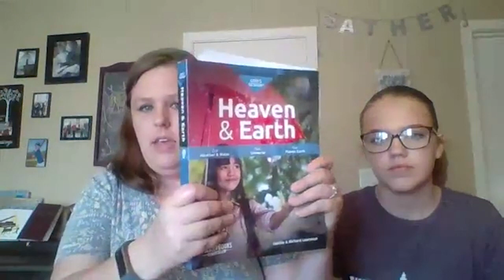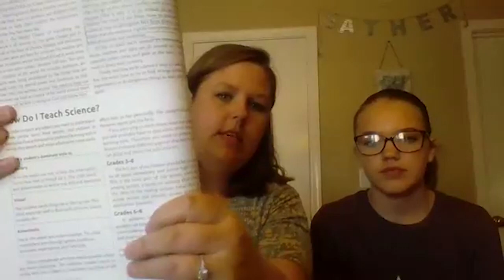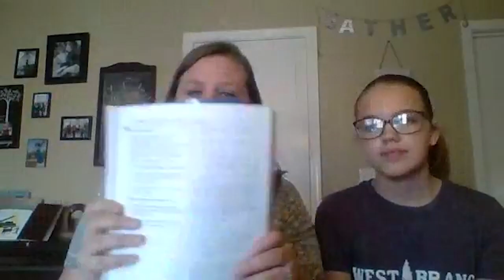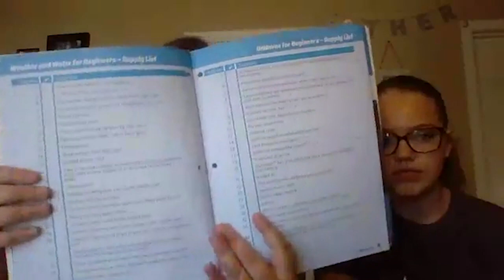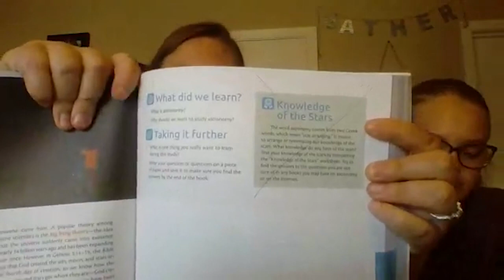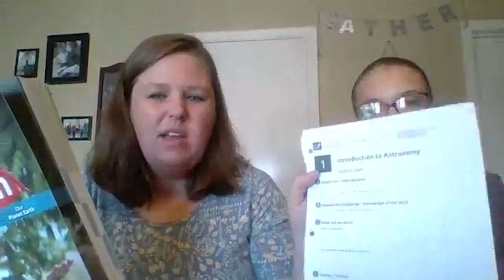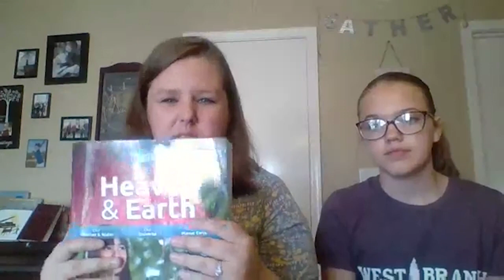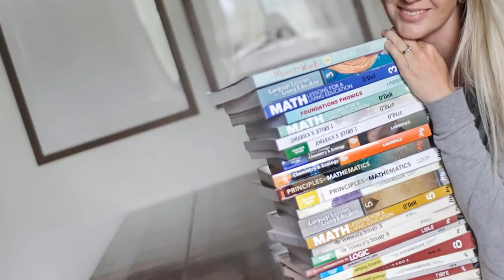How to Use God's Design: Heaven & Earth Curriculum // Master Books Homeschool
Anna shares how her family uses the Master Books' science curriculum - God's Design: Heaven & Earth.